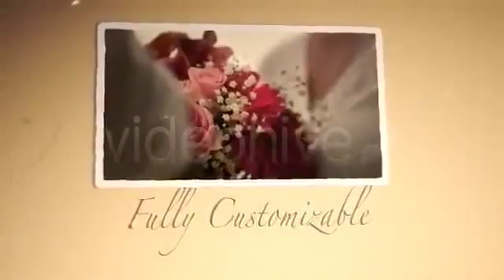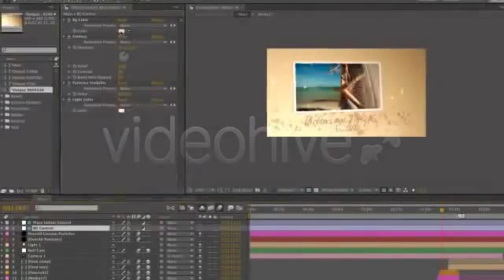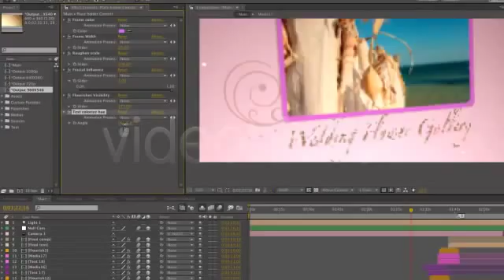Wedding Flowers CS4